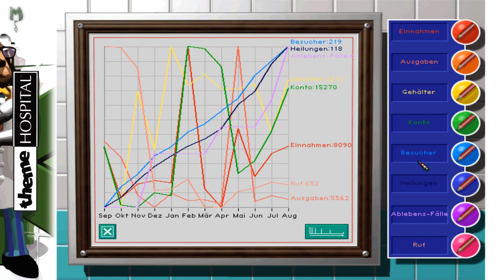Theme Hospital and Friends HARD# - Must play - #09 - Notfalltest bestanden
Schön ist manchmal anders, aber das Krankenhaus geben wir an die Kollegen als Saustall ab, zu viele Patienten und eine überlastete Empfangsdame, von der ich überhaupt nicht wusste, dass die überlastet sein kann.

Spiel: "Theme Hospital"
Release: 1997 (PC), Neu aufgelegt für Apple Produkte 2011
Style: Wirtschaftssimulation
Blind?: Jein!

Bildaufnahme erfolgte mit FRAPS, Tonaufnahme mit Audacity, Mikrofon ist das t-bone SC450 non-USB Version mit Behringer 48V Phantomeinspeisung